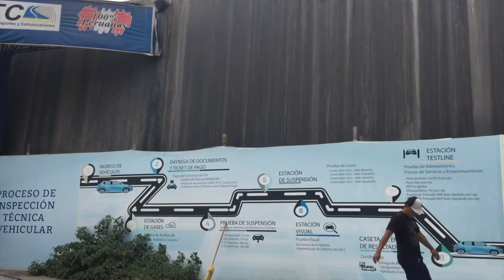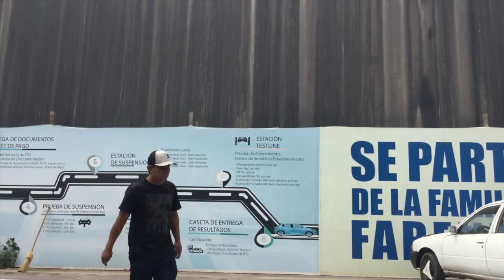Getting our car inspected : Life in Peru #1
Life in Peru means an annual car inspection. We went to Ferenet in Bellavista, Callao. The process is very simple. We recommend going on a week day rather than a weekend because the line could be a lot bigger. Getting our car inspected was simple, just make sure your car is up to par.